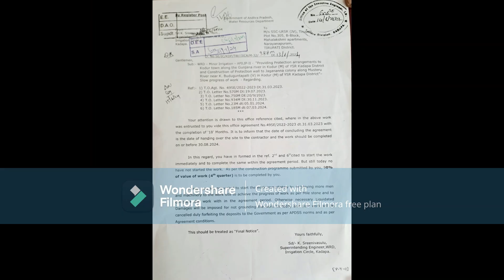protection wall for narasarampeta, Rly kodur. protection wall.